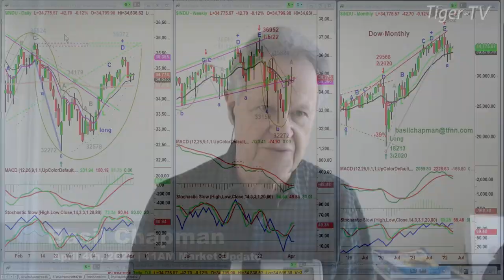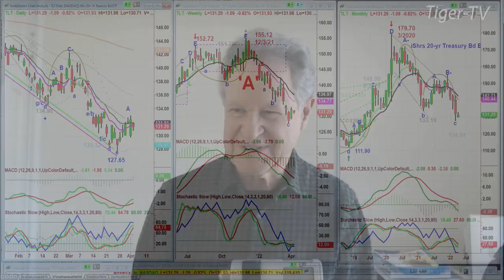April 4th, 11AM ET Market Update on TFNN - 2022